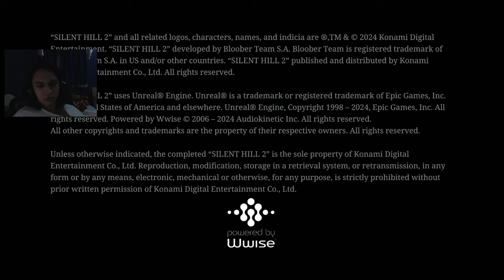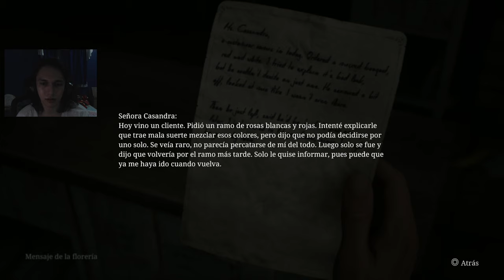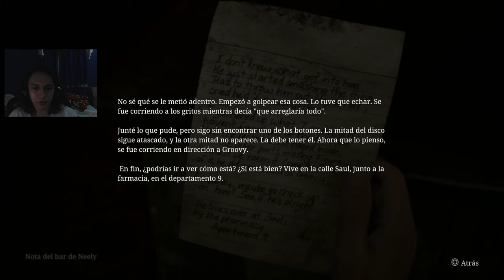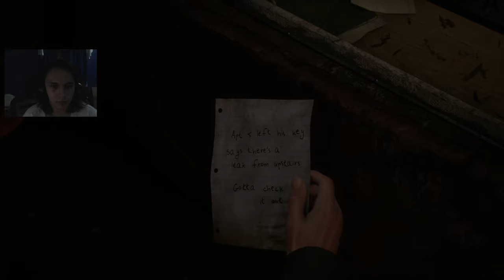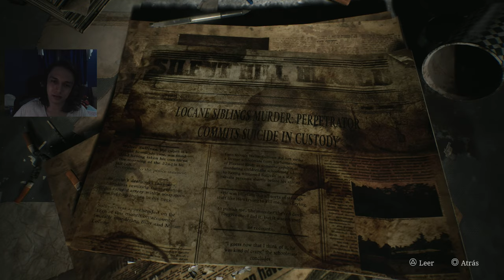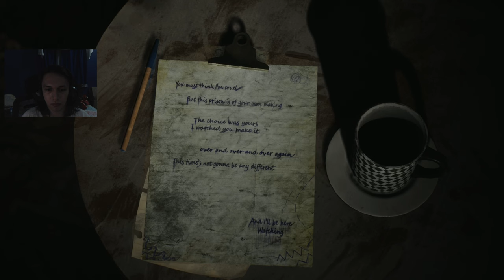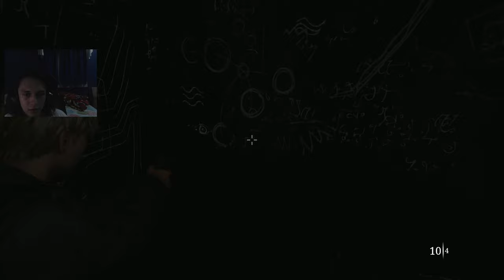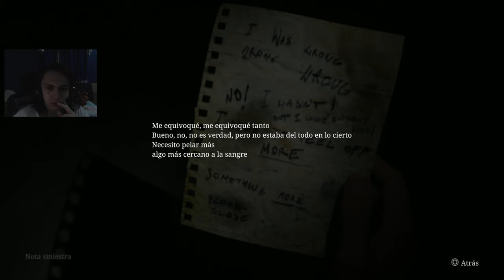Silent Hill 2 Remake #1